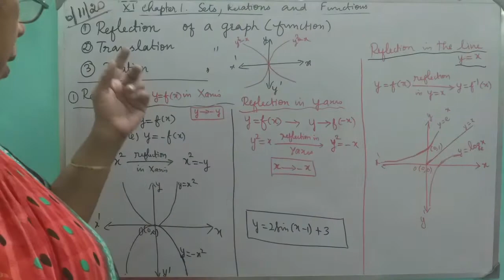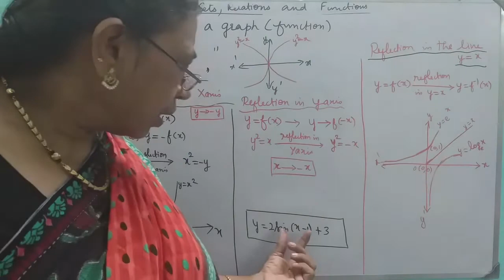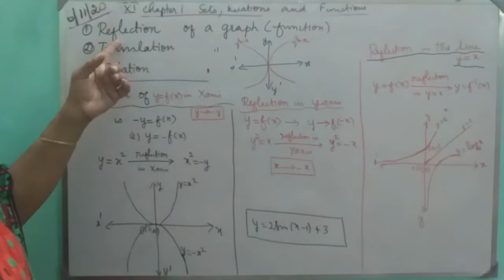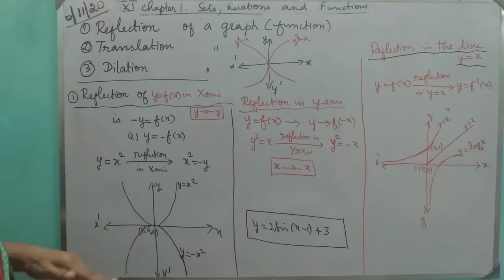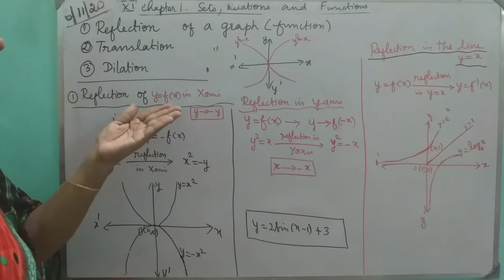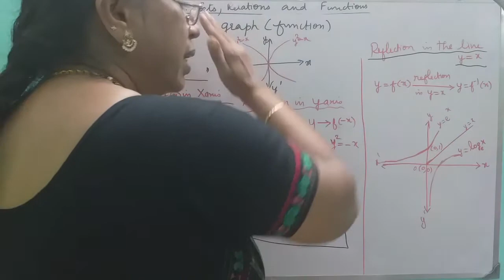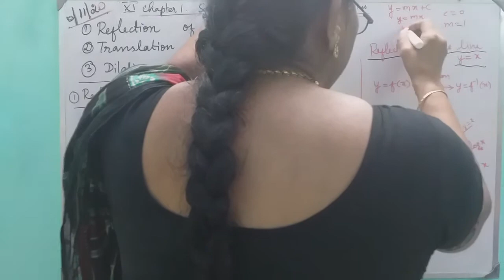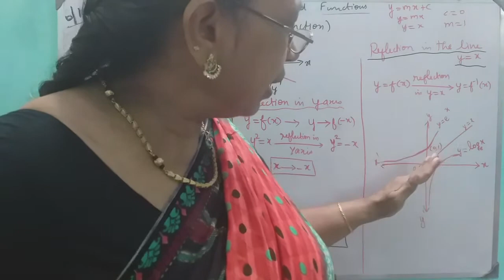MATHS WITH MAHAMUDHA : TN HSC +1 MATHS CLASS ROOM - Chapter 1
Chapter 1
Sets, Relations & Functions
1.Reflection of a graph function
2.Translation
3.Dilation